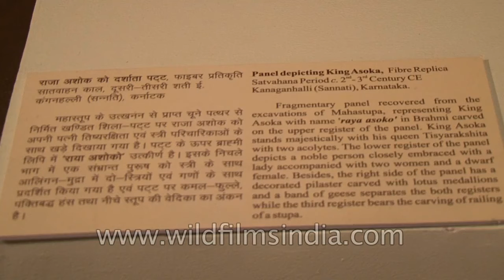Panel depicting King Ashoka, Replica of Satvahana Period c 2nd 3rd Cent CE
Archaeological Survey of India (ASI) presented an exhibition, Rediscovering India 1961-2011, showcasing its achievements through excavations, popular monuments and successful conservation projects carried out from 1961 till 2011.

A similar exhibition was held in Delhi in 1961 as the department completed 100 years of work. More than 3600 Indian heritage monuments and archaeological sites are under the management of ASI.

There were 307 objects on display including some retrieved antiquities and four fibre glass replicas.

The antiquities have been selected from all the major periodic divisions of Indian history (prehistory to modern history) and from different regions of the country. In addition there will be some photographs, map, illustrations and explanatory charts and write-ups.

The earliest artifacts in the exhibition are the prehistoric stone tools used by primitive man when he was a hunter/food gatherer. The pottery which first appeared during Neolithic period is also on display.

A major attraction is the objects belonging to the Harappan culture which include the inscribed seals, beads, pottery, terracotta figurines, etc.

The furrow marks which are the first evidence of agriculture at Kalibangan and the oldest signboard at Dholavira, both discovered through excavations and belonging to Harappan period are photographically displayed.

The objects from Megalithic culture are interesting as they were put in the burials under life after death concept.

The antiquities from early, medieval and modern periods of history are represented by a variety of objects made in terracotta, stone, metal and household utility items, ornaments, weapons, beads, coins, inscriptions, pottery, etc.

An outstanding exhibit is the fibre glass replica of a relief panel from Kanaganahalli near Sannati in Karnataka depicting King Asoka with his consort which is the first sculpture of the legendary Mauryan emperor.

and